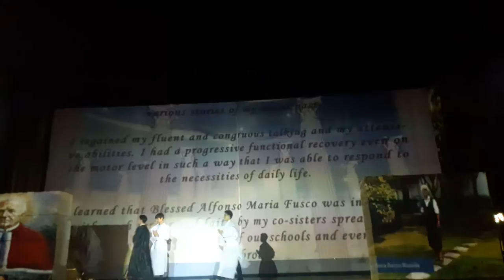BLESSED ALFONSO MARIA FUSCO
A scene from the stage play "ALFONSO" by PHILMARTS ARTISTS as tribute to the Father Founder of the Congregation of Sisters of St. John the Baptist, C.S.S.J.B.
SM SOUTHMALL CINEMA 9/25/16